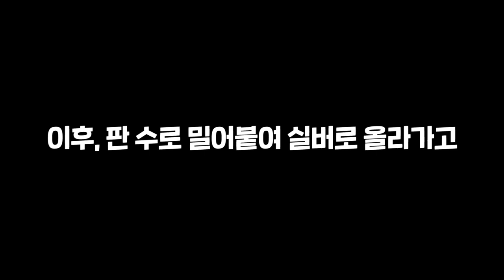난 요즘 이총이 제일좋아